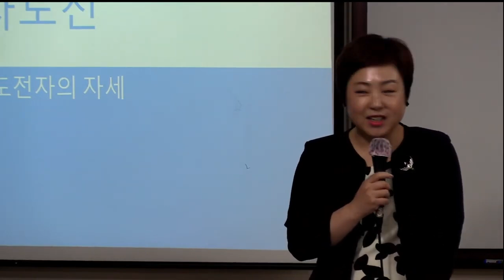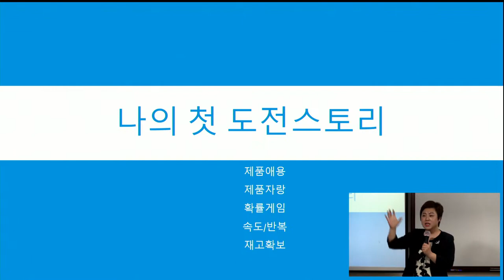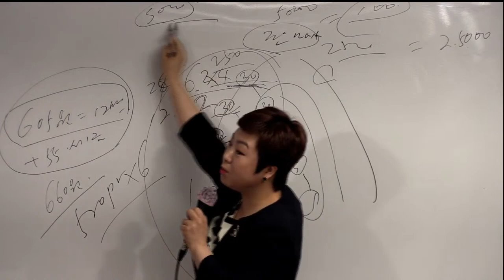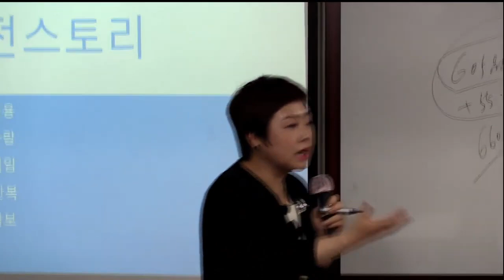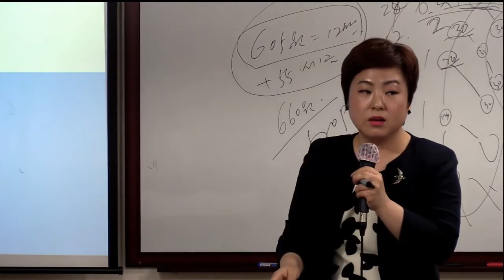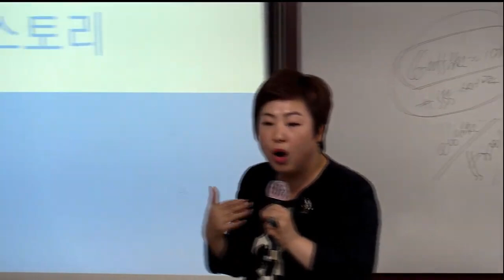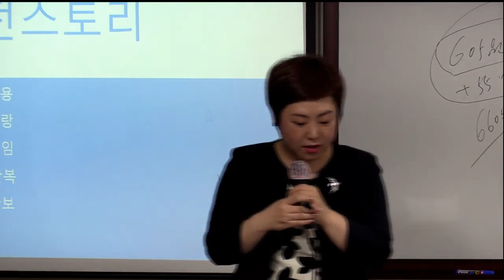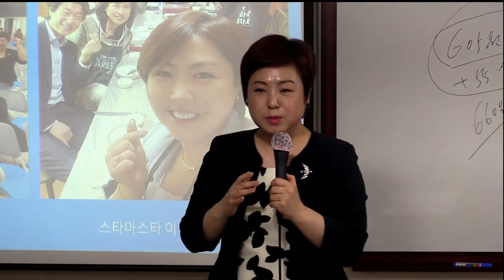TOP 판매사도전과정(오토 판매사가 해야 할 일)/장예란 RM